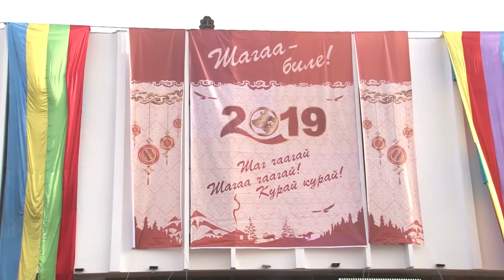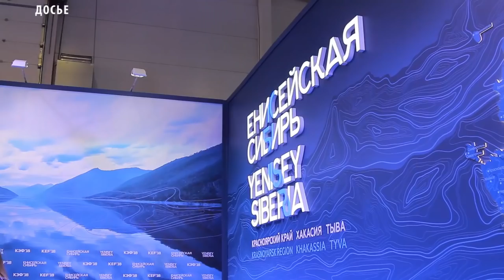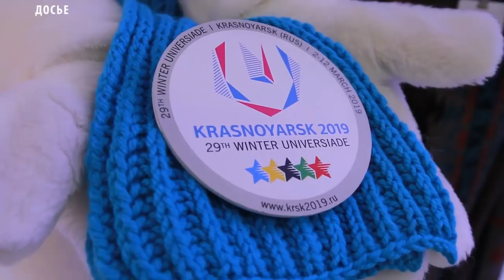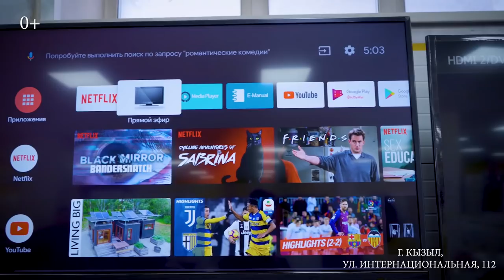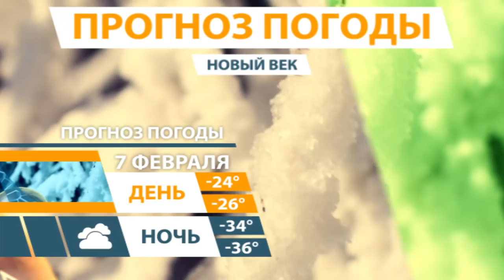Новости Тувы 06 02 19